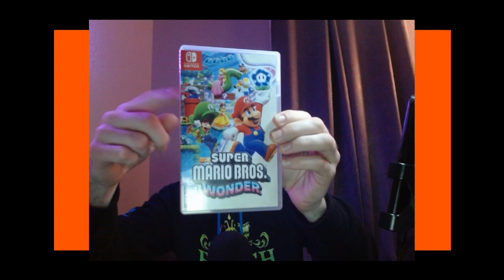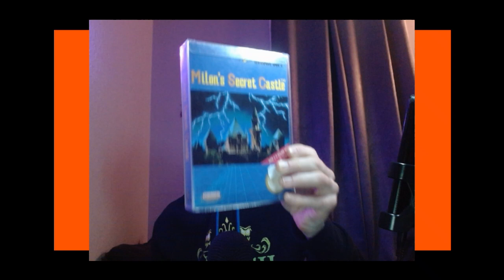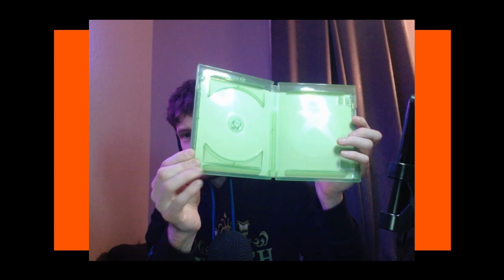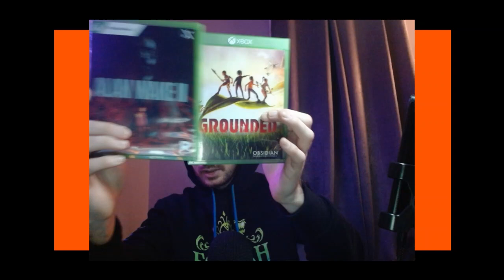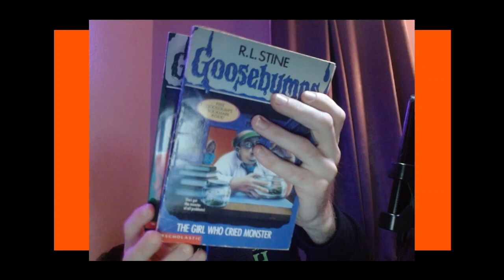GOOSEBUMPS & GAMES! - ZERO PICKUPS (EP. 44)